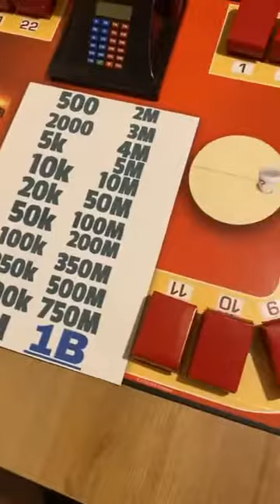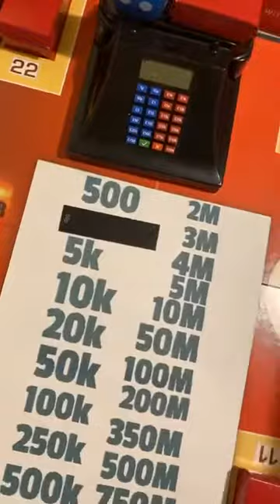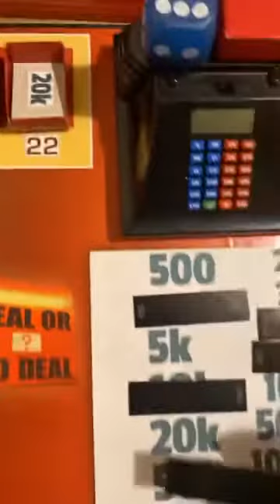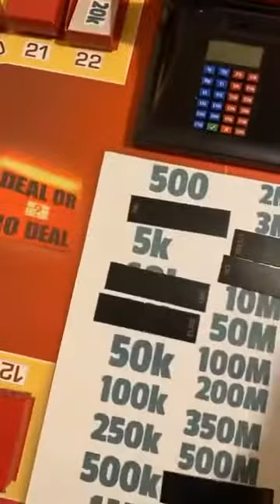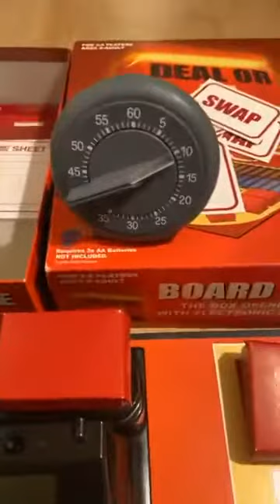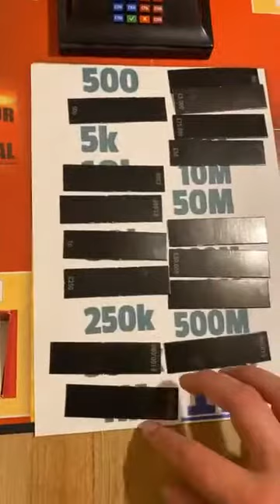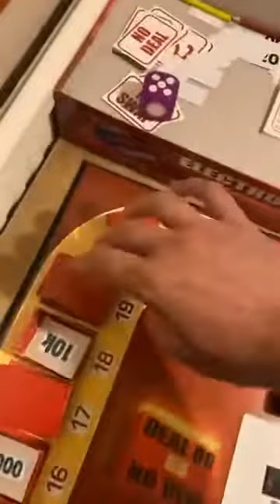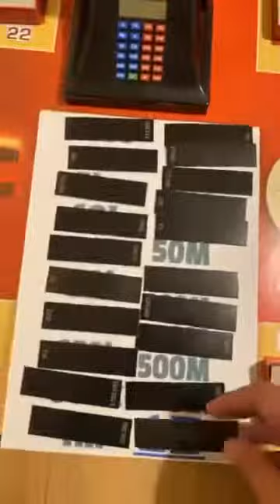Deal or no deal 108 episode with Zara Khan